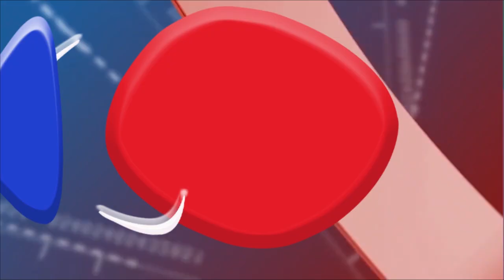Quatre Projets de loi Ont été Adoptés par la Chambre Haute du Parlement.